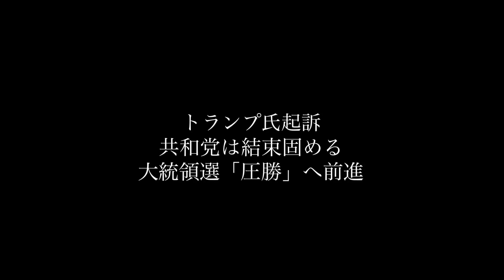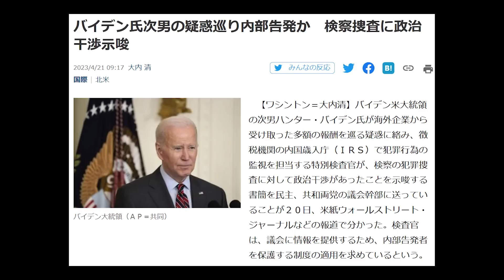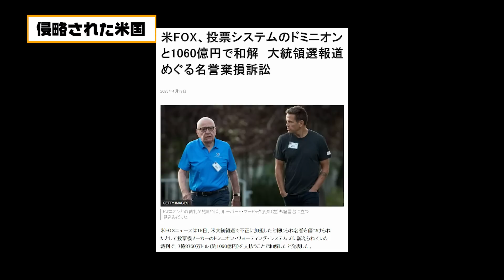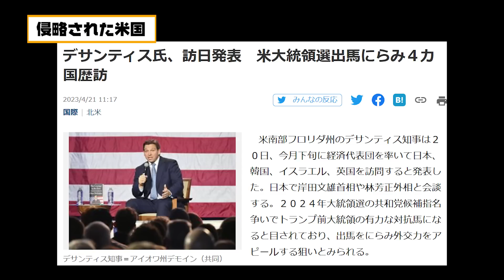トランプ氏大躍進!!【4/22ウィークエンドライブ⑧】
【4/22出演者】
加藤清隆（政治評論家）